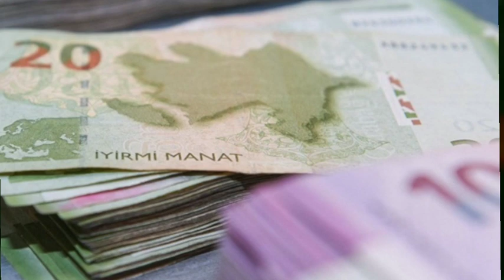Pensiyaya çıxma şərtləri yumşaldılır – 20 min vətəndaş...